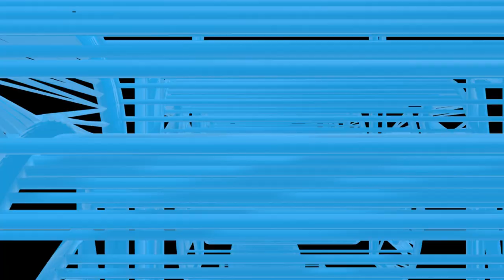Beard mail from Beard Gents and Miners Beard Company and meet Cali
CAden and I unbox some fun beard mail from Miners Beard and Beard Gents.  We also introduce you to the new member of the family.